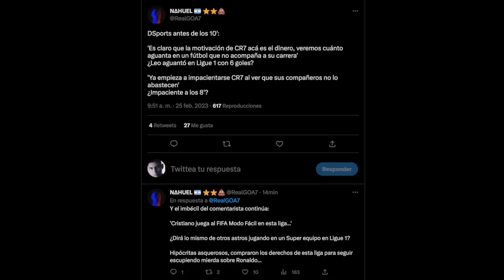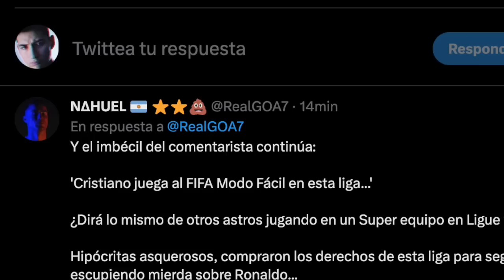CRISTIANO RONALDO HATTRICK CALLA BOCAS y LLORAN por su RÉCORD CR7 827 GOLES / DAMAC 0-3 AL NASSR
CRISTIANO RONALDO HATTRICK CALLA BOCAS y HACE LLORAR a sus HATERS - DAMAC 0-3 AL NASSR - CRISTIANO RONALDO VS DAMAC 3 GOLES, GOLAZO DEL BICHO RECORD HISTORICO 827 GOLES